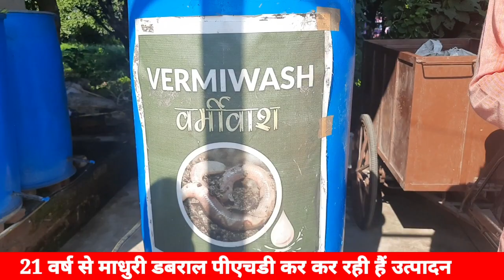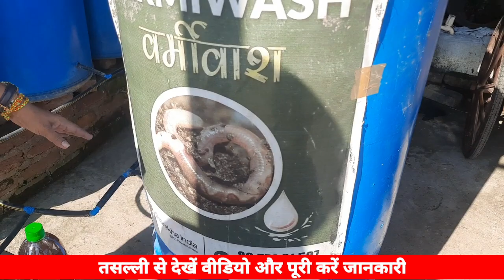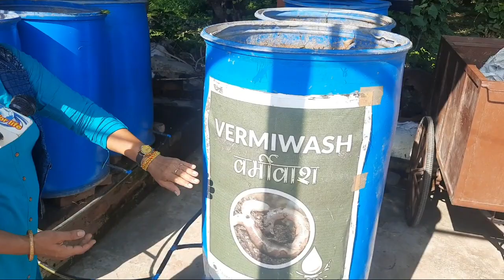Vermiwash organic tonic वर्मी वाश यूनिट की पूरी जानकारी और मुनाफे का धंधा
वर्मी कंपोस्ट प्लांट और वर्मी वाश प्लांट लगाने के लिए विशेषज्ञ डॉ माधुरी डबरा से आप नीचे दिए गए नंबरों पर जानकारी प्राप्त कर सकते हैं ट्रेनिंग ले सकते हैं और कैसे कमाए लाखोंंंं यह जानकारी भी  प्राप्त कर सकते हैं